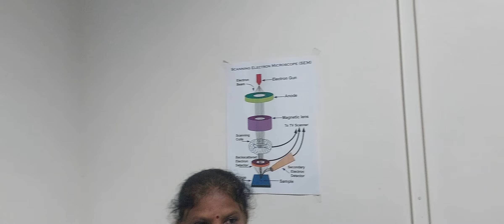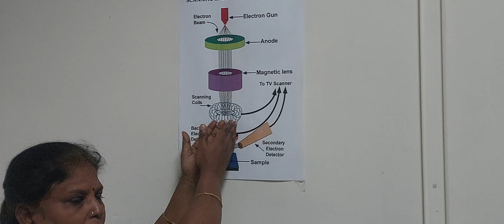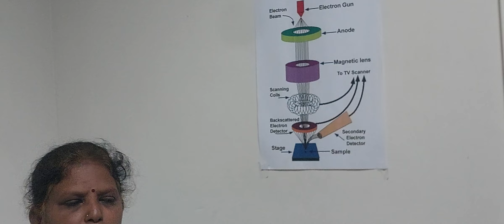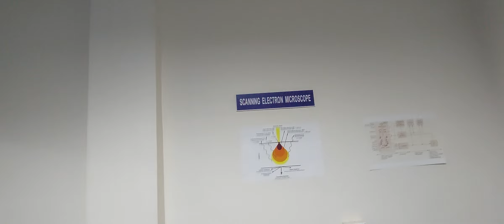Scanning Electron Microscopy by Engg. Sakthi, PMIST and Periyar TBI for periyar polytechnic students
Scanning Electron Microscopy by Engimeer Sakthi, Nanotechnlogy and office of research and development for polytechnic electrical students in PMIST and Periyar TBI